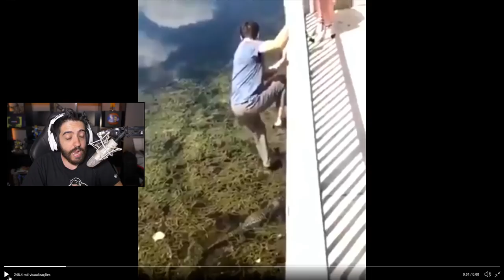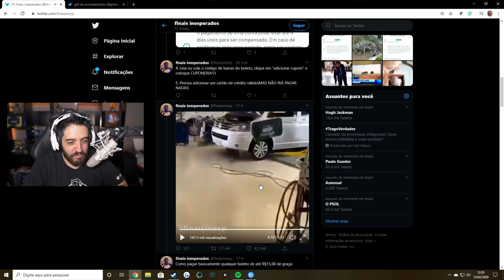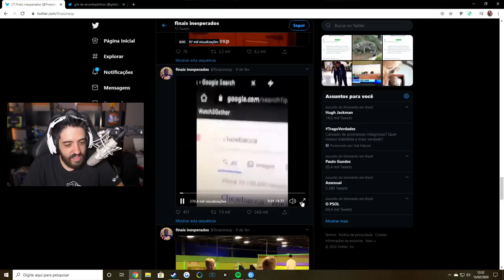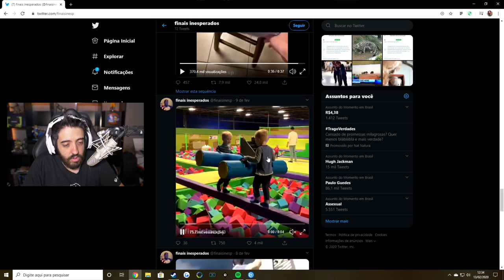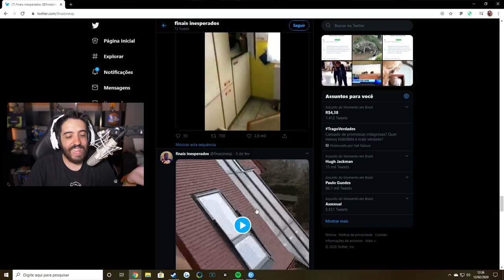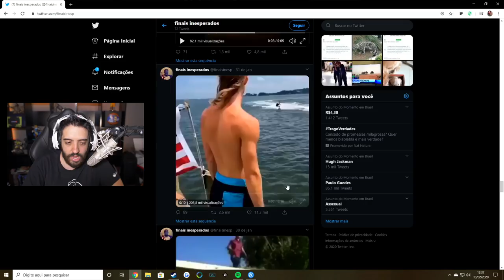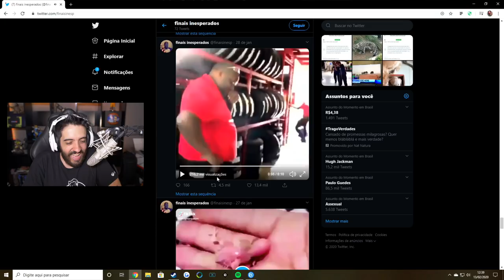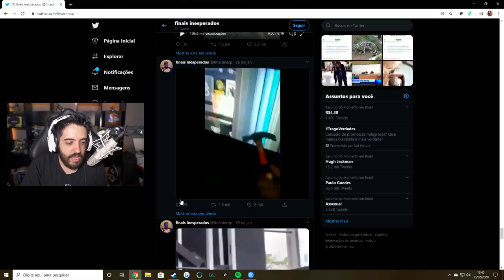CAVALO COME CRIANÇA? - FINAIS INESPERADOS 😱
POR ESSA VOCÊ NÃO ESPERAVA!

- Máquina Gamer
GeForce RTX 2080 TI
I9 9900k
32 GB Ram XPG Adata

Odyssey Z
GeForce GTX 1060
i7 8750
24 GB de RAM

É nóixx!